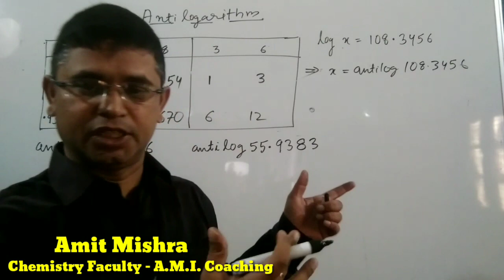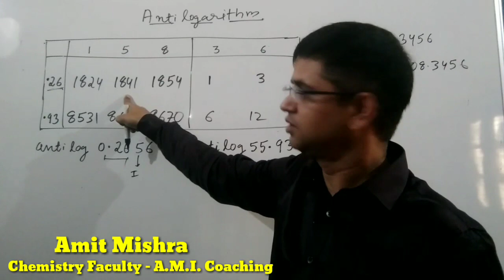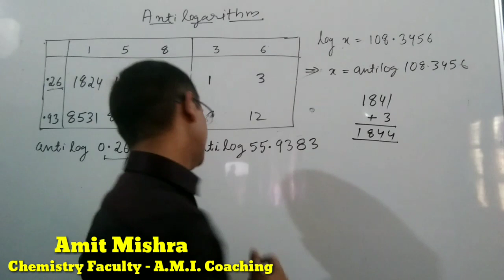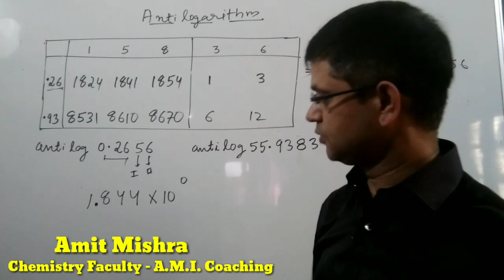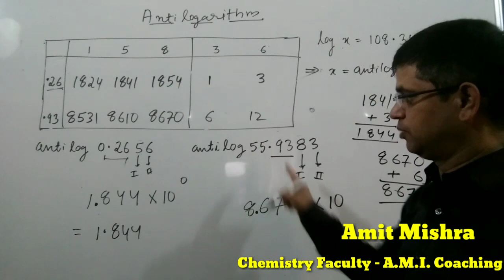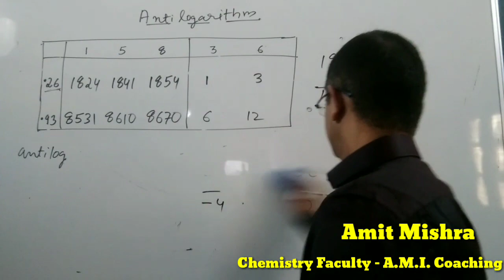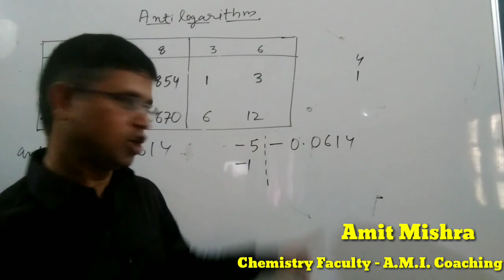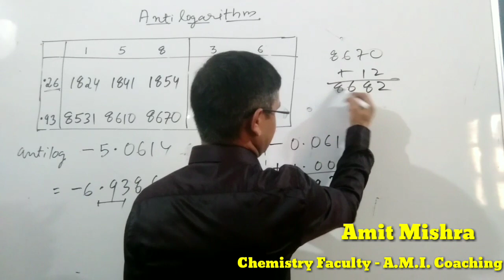Antilog - Easy Tricks || Physics & Chemistry Numericals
In this video I have explained about calculating 'AntiLog'. In chemistry we can use logarithm and antilogarithm to solve various numericals in Equilibrium, Solid State, Electrochemistry etc.